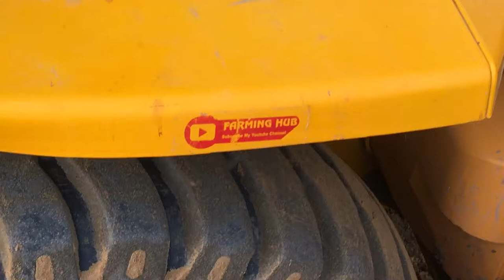CONTRACTIONS ELECTRICITY TOWER FOUNDATION WORK IN SAND DUNES RAJASTHAN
JCB AND FLORI WORK AT RAJASTHAN TOWER FOUNDATIONS